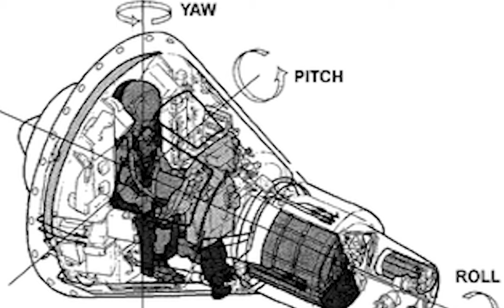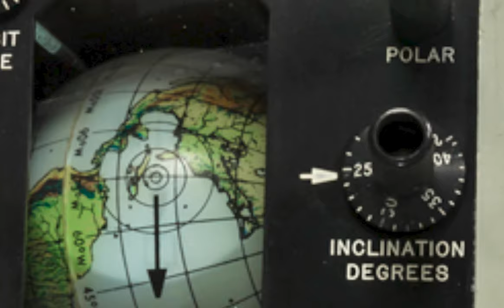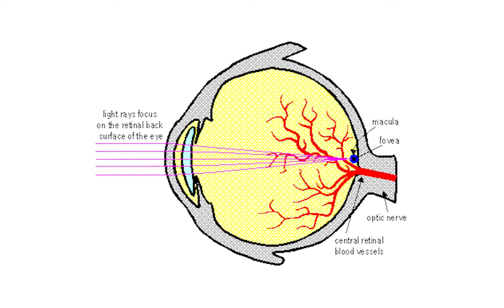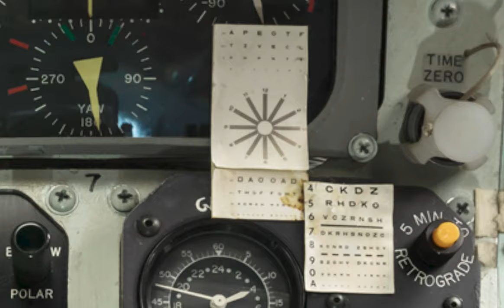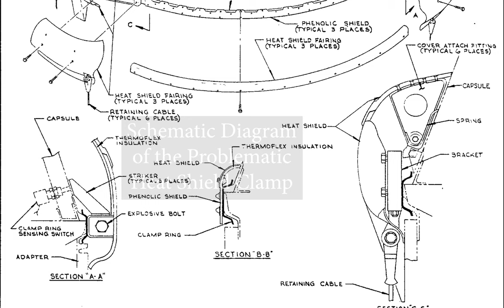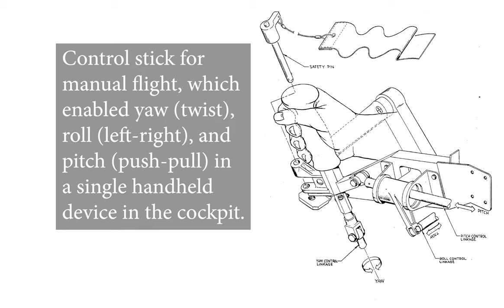How John Glenn nearly died - MiG Mad Marine, the Real Story of Friendship 7 & NASA's Project Mercury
John Glenn was one of the NASA astronauts in the Mercury Seven and the first American to orbit the Earth in his capsule, Friendship 7. While America cheered, only a few knew what actually happened that day and just how close John Glenn came to dying.  In the Space Race, America was far behind the Soviet Union and if Glenn succeeded, America would finally catch up.

Story Research and Photo Credits:  National Aeronautics and Space Administration (NASA) + U.S. Navy National Museum of Naval Aviation + US Air Force + US Navy + MilitaryPatches.com + Graham Watts + Gerry Metzler + Farish Hamka + National Museum of the United States Air Force + Ciar + NBC + US Navy National Museum of Naval Aviation + John Glenn Archives, The Ohio State University + Johnsville Centrifuge & Science Museum